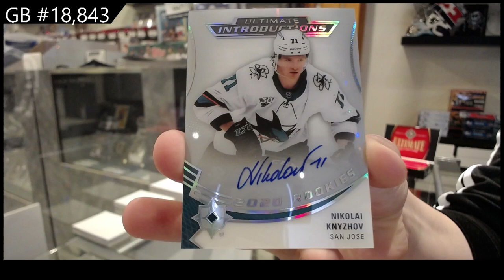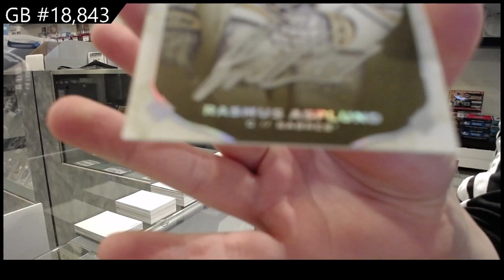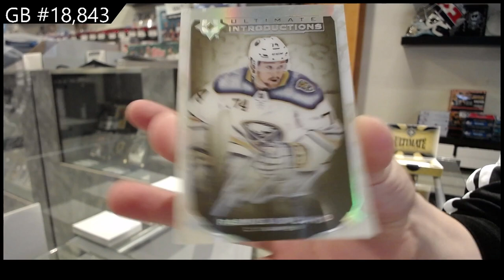19-20 UD Ultimate & 20-21 UD Ultimate Hockey Box Break - C&C GB #18,843